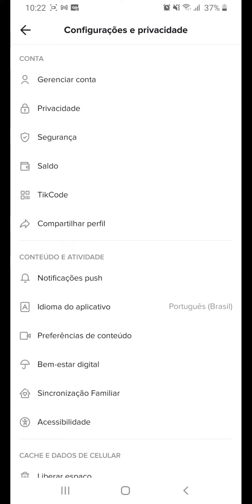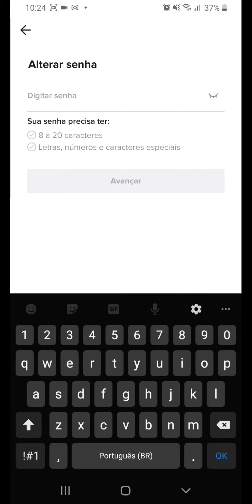Como mudar a SENHA do TIKTOK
Veja neste vídeo como trocar a senha da sua conta do Aplicativo TIKTOK pelo celular